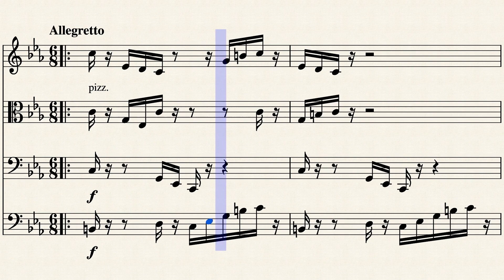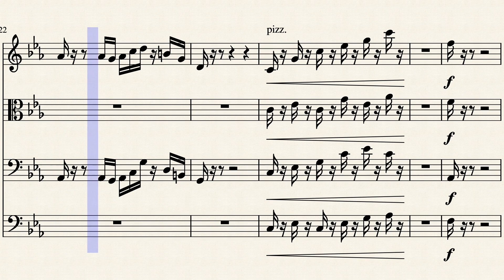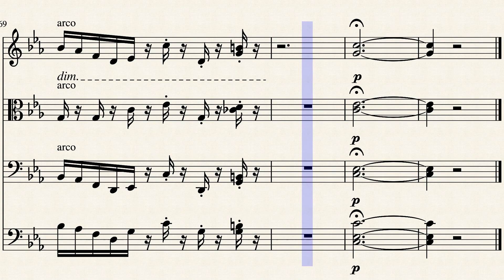Concerto_For_Strings_In_C_Minor by Denys Antonenko